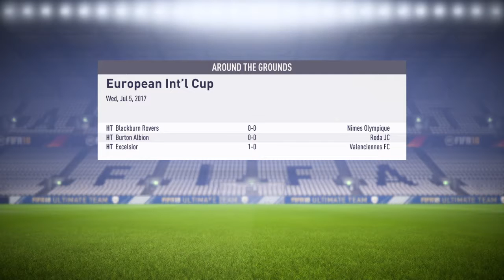Dresden Rebuild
Hey YouTube my name is Leon moody or Leon moody playz. I'm 17 years old I come from northern ireland im a kid who makes vids for people and for enjoyment. The teams I support is linfield rangers Chelsea and northern Ireland.